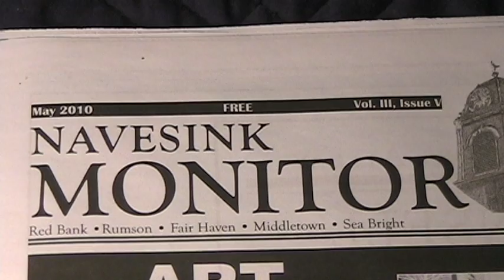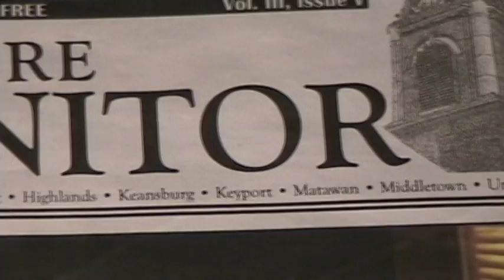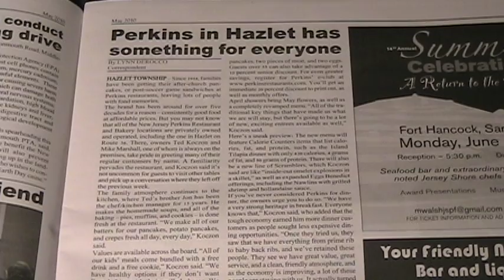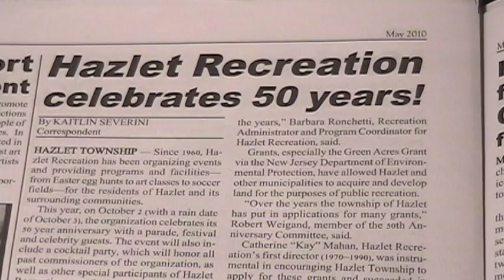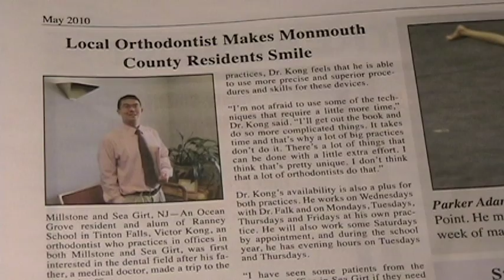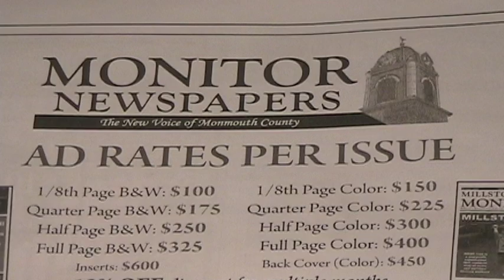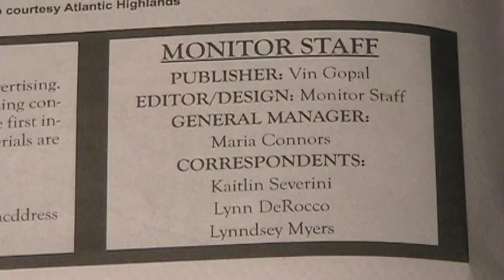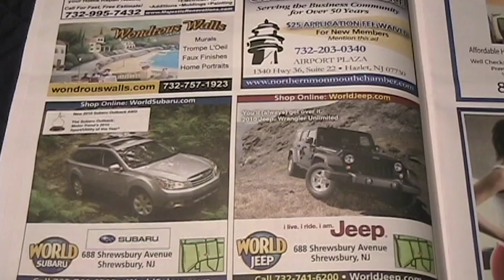A View of The Monitor: an inside look of a growing newspaper chain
This is a Documentary Film project I did for class at Kean University. It's about my friend Vin Gopal's newspaper chain: Monitor Newspapers. In the video, he discusses why he started the newspaper, what kind of news it covers, why he thinks it's important, what is required to run it, the struggles he had starting the newspaper, and the success he has now.